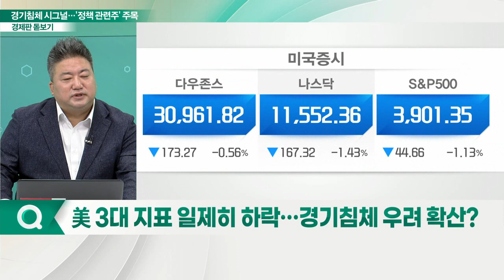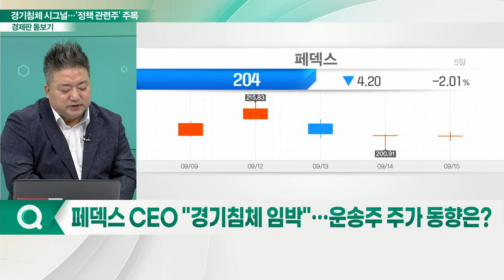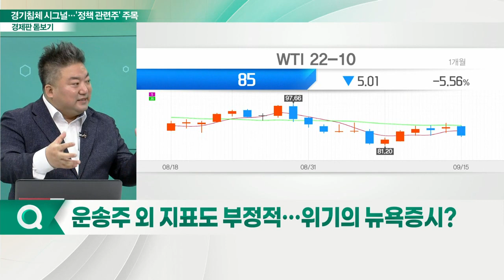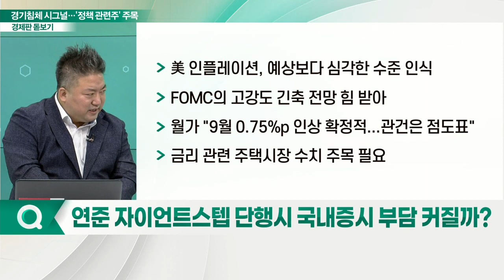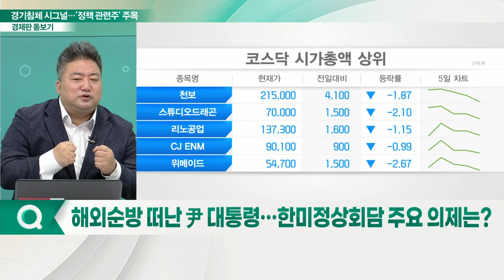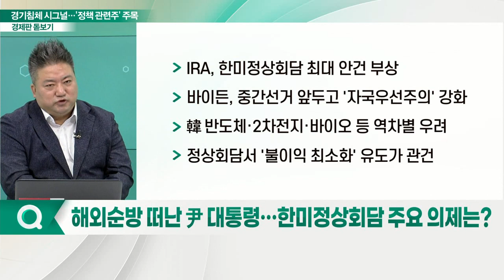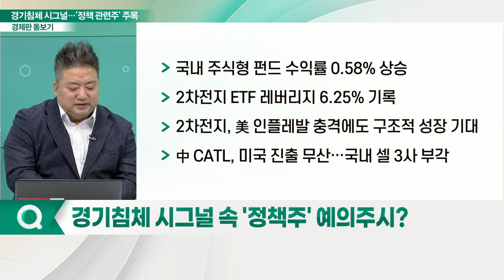해외순방 떠난 尹 대통령... '정책 관련주' 시선 모인다_경제판 돋보기 (20220919)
Q. 美 3대 지표 일제히 하락… 경기침체 우려 확산?
Q. 페덱스 CEO "경기침체 임박"… 운송주 주가 동향은?
Q. 운송주 외 지표도 부정적… 위기의 뉴욕증시?
Q. 연준 자이언트 스텝 단행시 국내증시 부담 커질까?
Q. 해외순방 떠난 尹 대통령… 한미정상회담 주요 의제는?
Q. 경기침체 시그널 속 '정책주' 예의주시?
Q. 반도체·2차전지·바이오 섹터, 지금 담아도 될까?